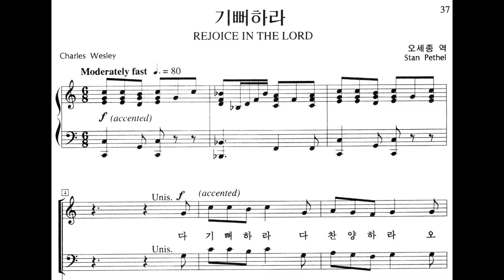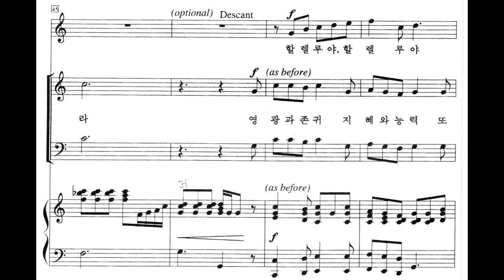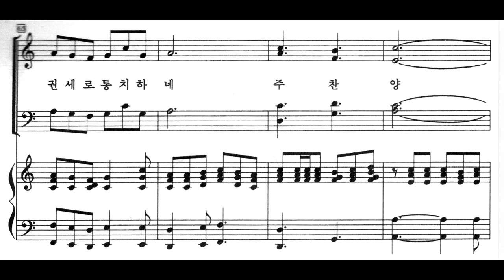기뻐하라(Stan_Pethel)_소프라노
Rejoice in the Lord by Stan Pethel
Soprano part